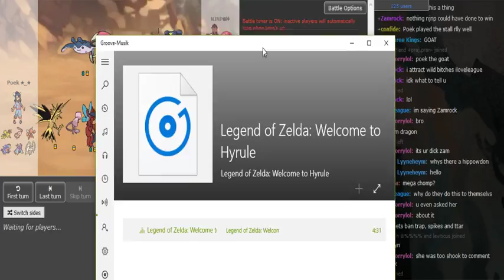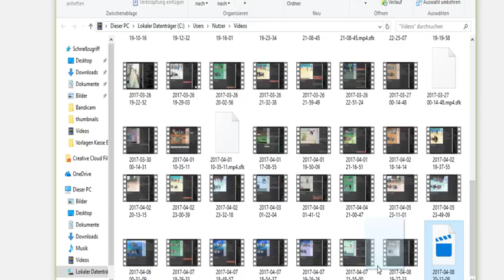OST R7 Game 2: njnp vs Poek (Sun&MoonOU) w/3d,Ayevon,BTB,Insult,Patlop,Sedertz,Sorry